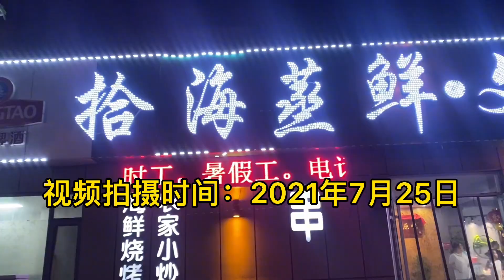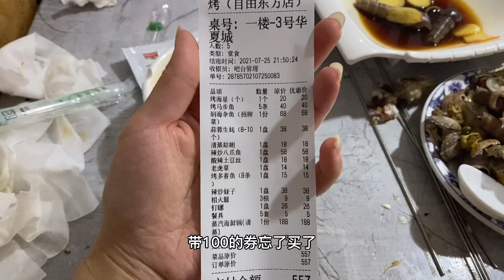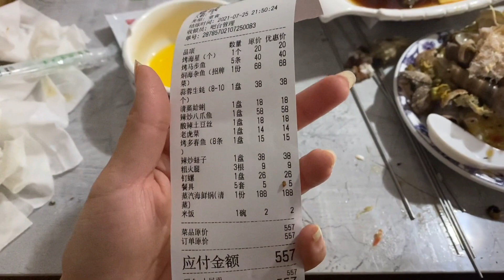网评威海第一烧烤店，马步鱼味道不错，钉螺吃的大脑缺氧怎么回事【堃妈的快乐生活】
哈喽大家好，我是堃妈，
一个天津卫的全职宝妈，每天给大家分享美食探店视频